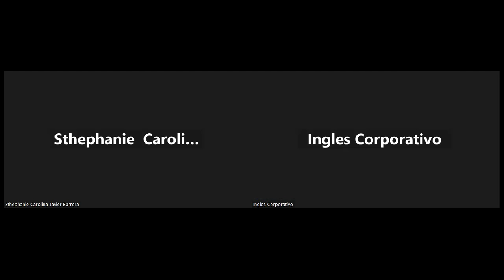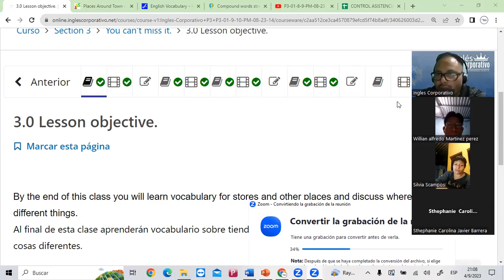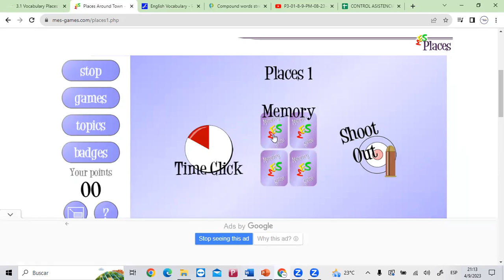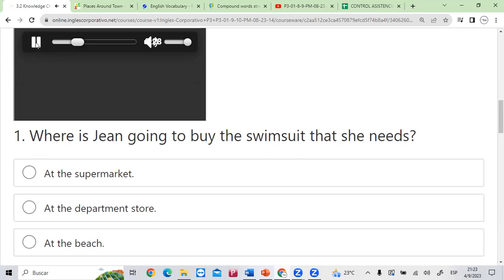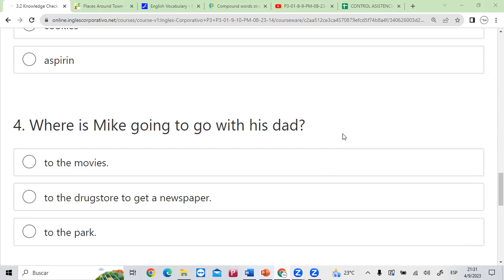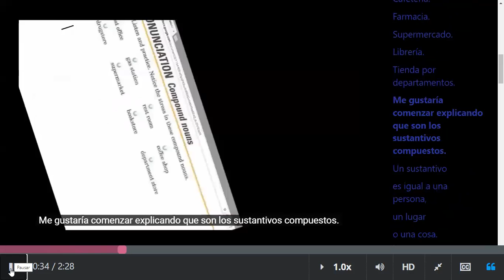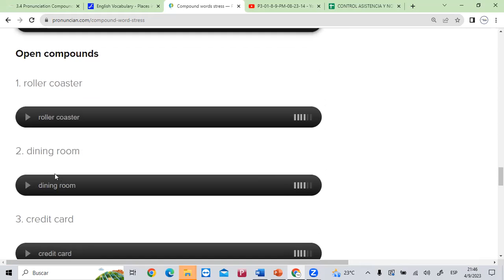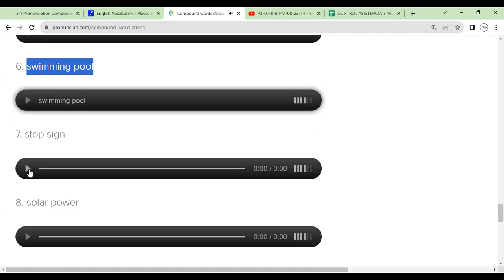Sesion 5-4-09-2023- FI-REGAL-73-Morales-Vocabulary Places and things.Vocabulary